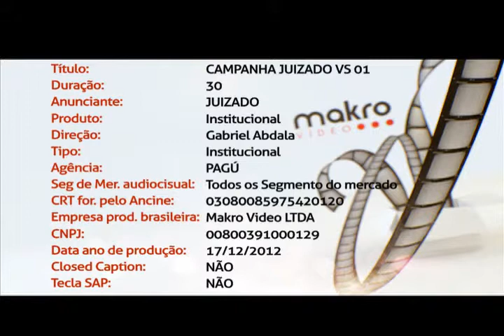Campanha institucional de adoção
Campanha Juizado da Infância e da Juventude de Goiânia
Criação: Pagú Propaganda
Produtora: Makro Vídeo
Direção: Gabriel Abdala
Produção de áudio: Zero DB
Acervo ECC/DDAP/JIJGO